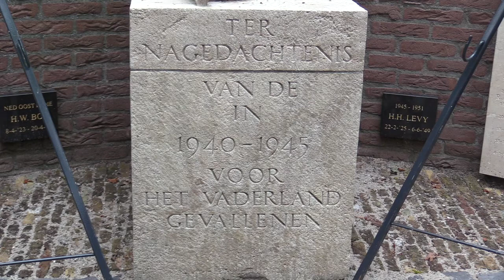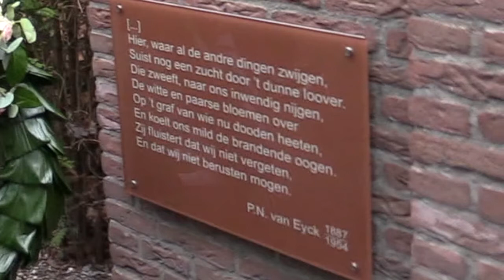Dodenherdenking Wassenaar, 4 mei 2017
Stille tocht en dodenherdenking Wassenaar

Op 4 mei jl. werd bij het monument voor de gevallenen aan de Schouwweg in Wassenaar een stille tocht gehouden ter herdenking van hen, die het leven lieten voor onze vrijheid.
Velen betuigden hun respect.
Opdat zij nooit vergeten zullen worden.